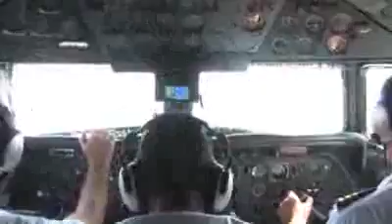Eastern Airline flies again